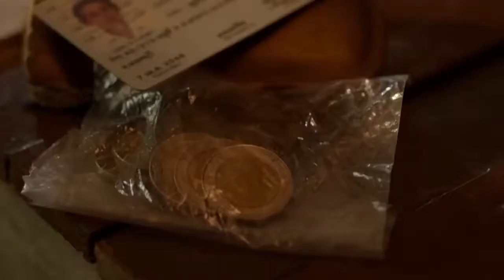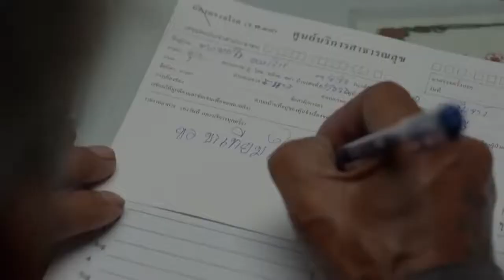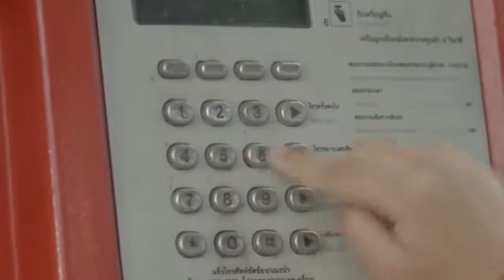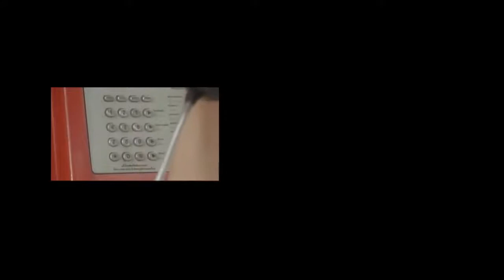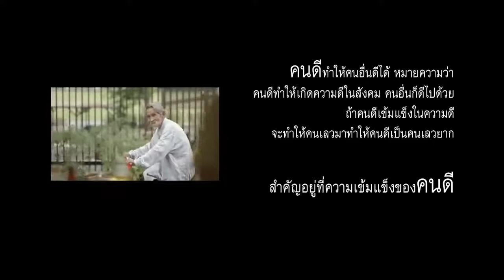Justice | Ombudsman | Short Film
The story of the uncle satisfied the good people of society.